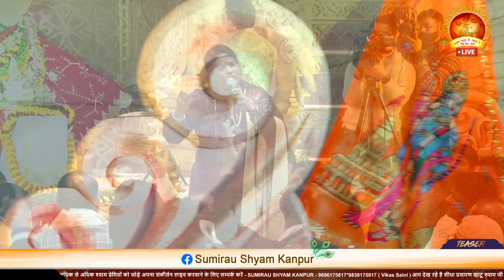Rajni Rajasthni श्याम शरण मे आजा रे | सकीर्तन | Khatu Shyam Ji | 21-1-2024 | श्रीश्यामसेवामंडल ✔Like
अन्य भक्तों के साथ Share एवं Like जरूर करें !
श्याम शरण मे आजा रे | सकीर्तन |  Khatu Shyam Ji | 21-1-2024 | श्रीश्यामसेवामंडल  | ✔Like
                                              ~Video By~
                  Saini Production,Kanpur - Sumirau Shaym Kanpur
                                  24/57 Birhana Road ,Kanpur